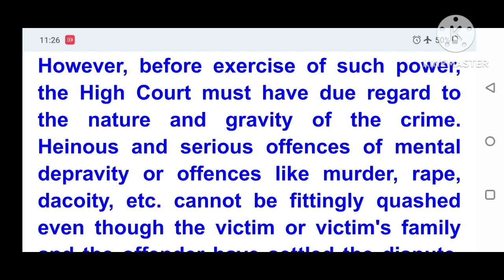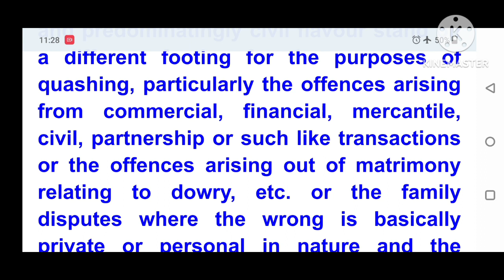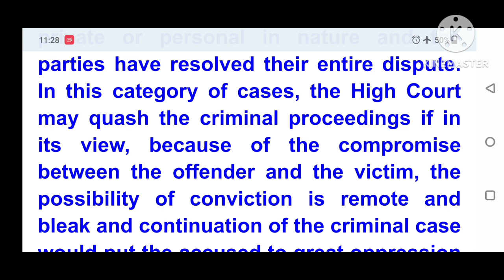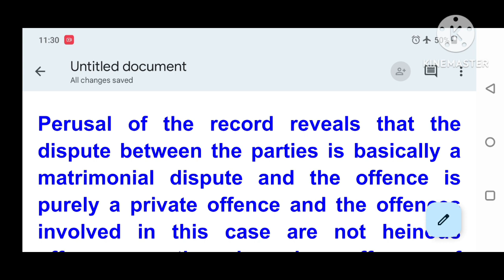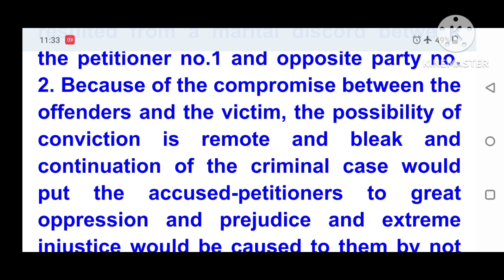Legal Dictation 103 words per minute, District Court, High Court Judgement, 100 wpm legal dictation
*The content provided is for educational and shorthand dictation purposes only

Personal Assistant
Senior Personal Assistant
ssc stenographer exam
legal matters

However, before exercise of such power, the High Court must have due regard to the nature and gravity of the crime. Heinous and serious offences of mental depravity or offences like murder, rape, dacoity, etc. cannot be fittingly quashed even though the victim or victim's family and the offender have settled the dispute. Such offences are not private in nature and have a serious impact on society. Similarly, any compromise between the victim and the offender in relation to the offences under special statutes like the Prevention of Corruption Act or the offences committed by public servants while working in that capacity, etc.; cannot provide for any basis for quashing criminal proceedings involving such offences. But the criminal cases having overwhelmingly and predominatingly civil flavour stand on a different footing for the purposes of quashing, particularly the offences arising from commercial, financial, mercantile, civil, partnership or such like transactions or the offences arising out of matrimony relating to dowry, etc. or the family disputes where the wrong is basically private or personal in nature and the parties have resolved their entire dispute. In this category of cases, the High Court may quash the criminal proceedings if in its view, because of the compromise between the offender and the victim, the possibility of conviction is remote and bleak and continuation of the criminal case would put the accused to great oppression and prejudice and extreme injustice would be caused to him by not quashing the criminal case despite full and complete settlement and compromise with the victim. In other words, the High Court must consider whether it would be unfair or contrary to the interest of justice to continue with the criminal proceeding or continuation of the criminal proceeding would tantamount to abuse of process of law despite settlement and compromise between the victim and the wrongdoer and whether to secure the ends of justice, it is appropriate that the criminal case is put to an end and if the answer to the above question(s) is in the affirmative, the High Court shall be well within its jurisdiction to quash the criminal proceeding."

Perusal of the record reveals that the dispute between the parties is basically a matrimonial dispute and the offence is purely a private offence and the offences involved in this case are not heinous offences nor there is serious offences of mental depravity rather the same has resulted from a marital discord between the petitioner no.1 and opposite party no. 2. Because of the compromise between the offenders and the victim, the possibility of conviction is remote and bleak and continuation of the criminal case would put the accused-petitioners to great oppression and prejudice and extreme injustice would be caused to them by not quashing the criminal case despite full and complete settlement and compromise with the victim. 470 words